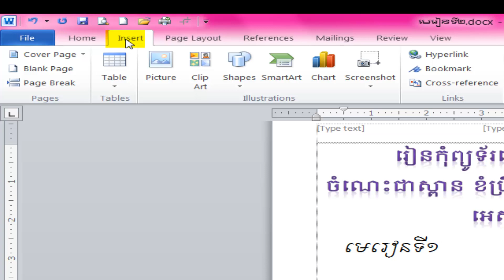35 Text Box